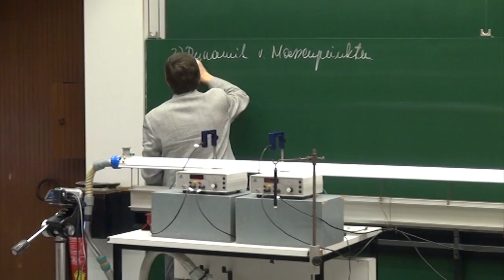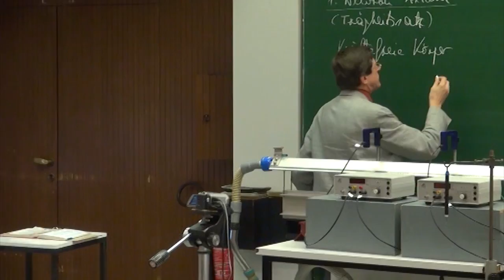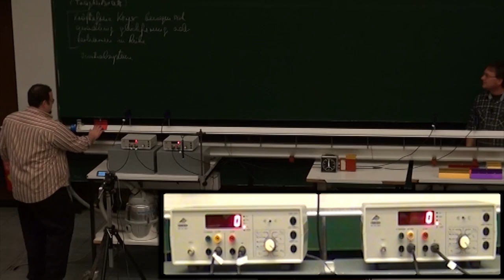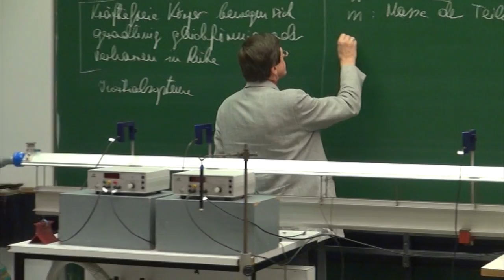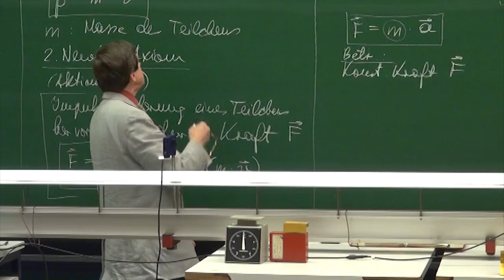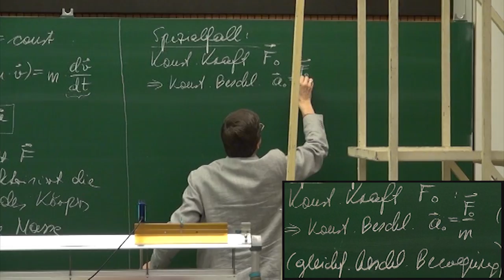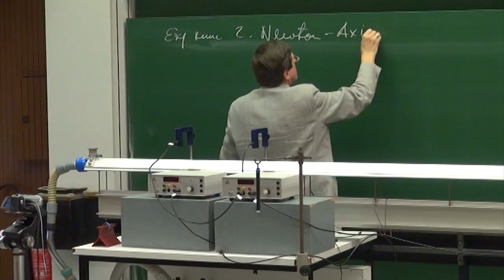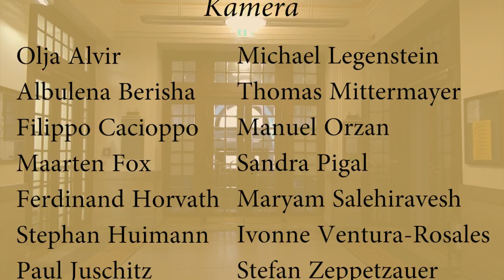PH I - 08 - Dynamik von Massenpunkten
Universität Wien
Timeline:
0:00:26 - Beginn Vorlesung
0:02:24 - Dynamik: Kräfte, Reichweite, Grundgesetze, Axiome
              (Newton), Kräfte als Ursache von Beschleunigungen
0:11:25 - 1. Newton-Axiom (Trägheitssatz), Inertialsystem
0:24:54 - Air-Track (Luftkissenbahn: Ausschaltung des Einflusses
              der Schwerkraft, Erklärung des Aufbaus
0:28:32 - EXPERIMENT  1: Air Track: Illustration von Newton I
              (gleiche Zeiten für gleiche Wege)
0:31:41 - Wirkung einer Kraft: Definition des Impulses, Träge und
              schwere Masse
0:35:05 - 2. Newton-Axiom (Aktionssatz): Definition der Kraft als
              Impulsänderung (gilt auch relativistisch!). Klassische
              Mechanik: Kraft = Masse x Beschleunigung (Masse
              konstant)
0:46:50 - Diskussion: Träge vs. Schwere Masse
0:54:01 - Beispiel zu Newton 2: Spezialfall einer konstanten Kraft.
              Resultat: gleichförmig bescheunigte Bewegung
              Geschwindigkeitsvektor und Ortsvektor als Funktion der
              Zeit. Falls Kraft = 0:  Newton 1 folgt aus Newton 2
1:00:26 - EXPERIMENT  2: Experimentelle Darstellung der
              gleichförmig beschleunigten. Bewegung auf Air-Track
              analog zu Fallschnur-Experiment
1:03:28 - Durchführung des Experiments  (Genauigkeit: ~ 8 %)
1:06:50 - EXPERIMENT  3: Air Track,  Illustration von Newton 2
              Masse konstant, Kräfte verschieden (2 Fallgewichte vs.
              4 Fallgewichte)
1:12:50 - Durchführung des Experiments: Abweichung ~ 18 %
              Problem u.a.: Einfluss der Trägheit der Fallgewichte!